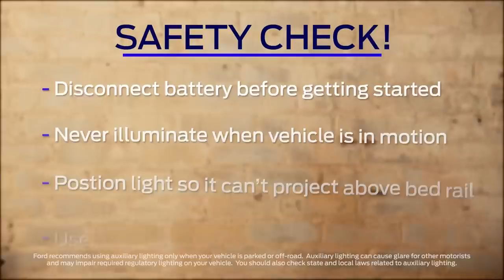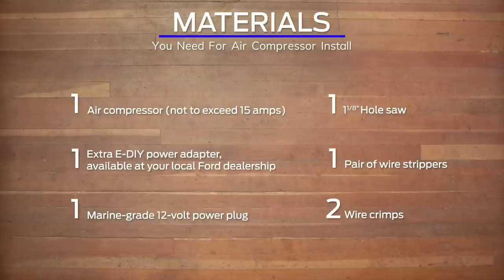Hack Your Maverick: Electrical DIY Bed Rail Lighting & Air Compressor | Ford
The all-new 2022 Ford Maverick is designed to inspire creative DIY projects. Take these steps to create your own bed rail lighting and air compressor.